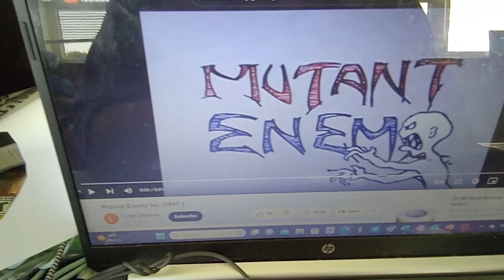Mutant Enemy Inc/David Greenwalt Productions/Kuzui Enterprises/Sandollar Television/20th Television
From Angel